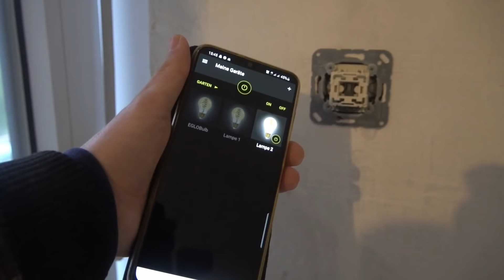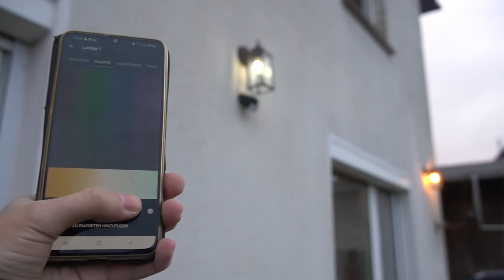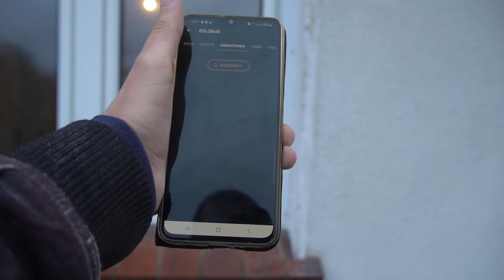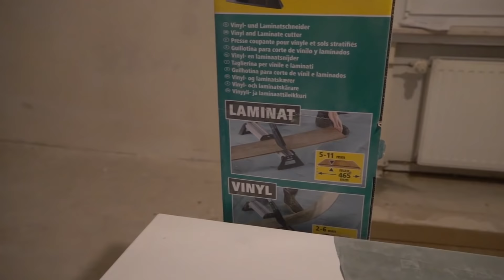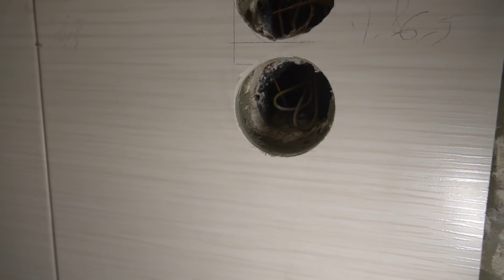Altbau-Vlog 1963 Teil 12 (ElektroM)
In dem Video wird die Außenbeleuchtung angebracht.

Wolfcraft Aufbohrhilfe

Meine Amazon-Wunschliste:

Mein Vorteil: Provision vom betreffenden Online-Shop oder Anbieter.

5 Sicherheitsregeln: Freischalten, Gegen Wiedereinschalten Sichern, Spannungfreiheit feststellen, Erden und kurzschlißen, Benachbarte unter Spannung stehende Teile abdecken oder abschranken